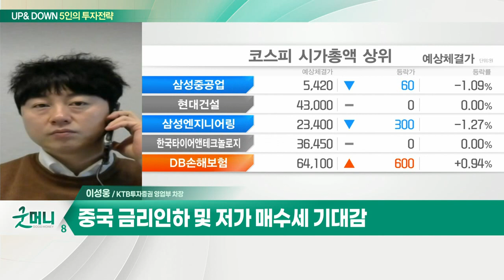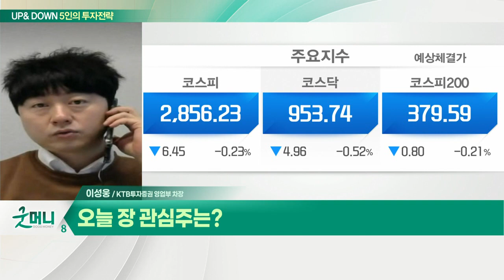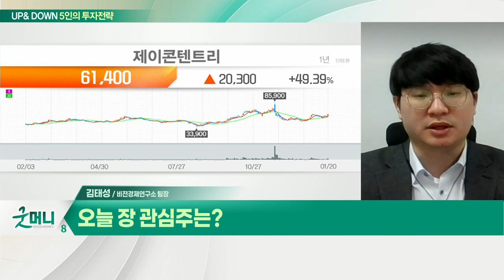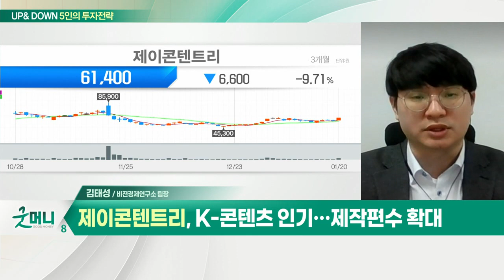코스피 반등 흐름 이어갈까… 전략은? / 실적 시즌에 따른 주가 변동성 심화?_UP&DOWN 5인의 투자 전략 (20220121)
Q. 코스피 반등 흐름 이어갈까…전략은?
- 중국 금리 인하 및 저가 매수세 기대감
- 실적 장세 진입… 메타버스·2차전지 관심

Q. 오늘 장 관심주는?
- 메타버스 시장 확대 수혜

Q. 실적 시즌에 따른 주가 변동성 심화?
- 메이저 수급 회복에 주목
- 실적 발표에 따른 주가 변동성 심화

- K-콘텐츠 인기… 제작편수 확대